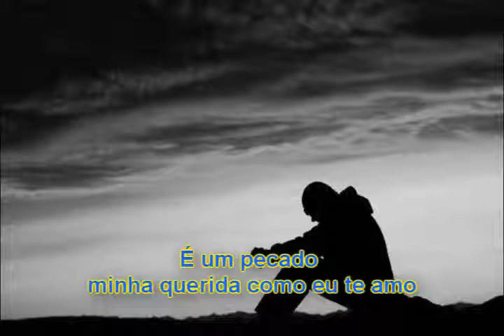Its a Sin